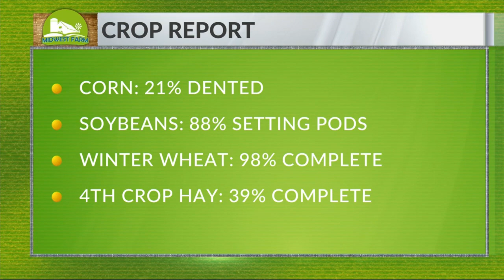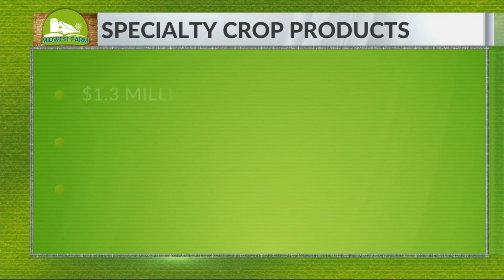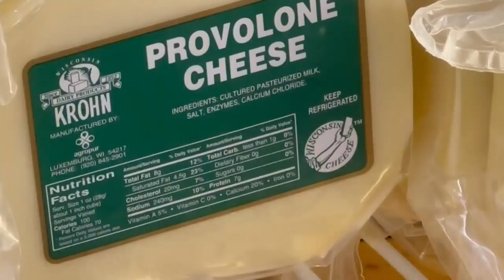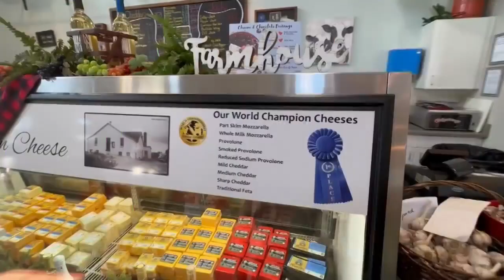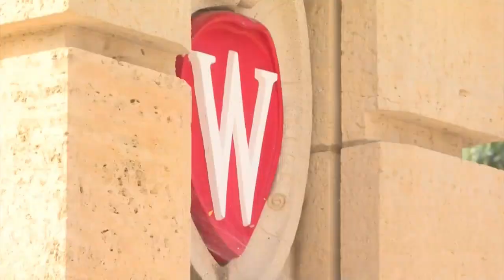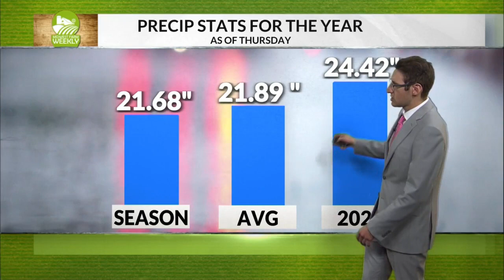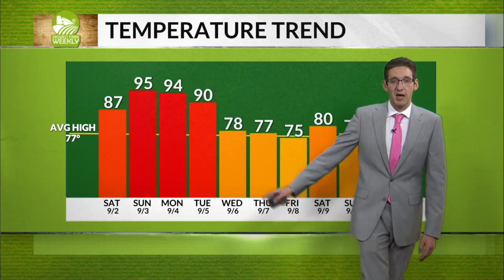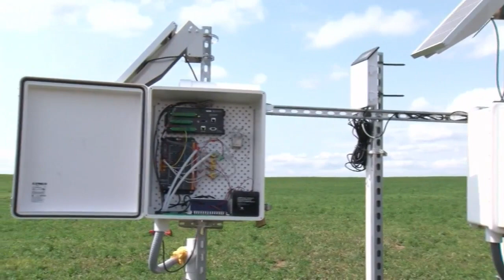Midwest Farm Weekly 9/2/2023